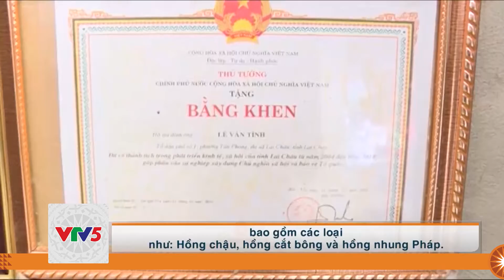[TIẾNG THÁI] NÂNG CAO CHẤT LƯỢNG CANH TÁC | VTV5